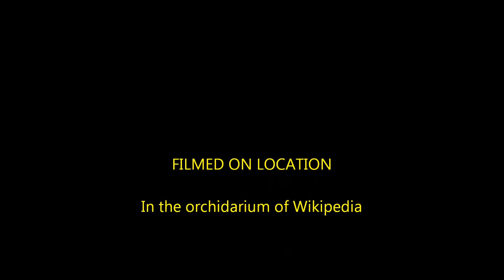Abba - Dancing Queen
Beautiful images of  Dancing-lady Orchid.